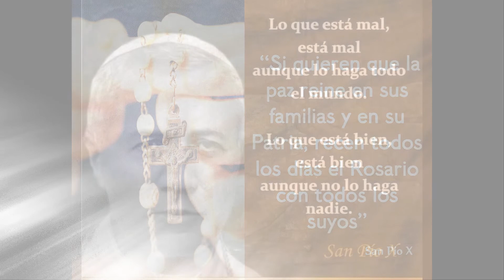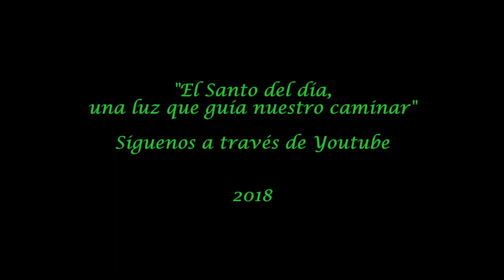AGOSTO 21 SAN PIO X / EL SANTO DEL DIA